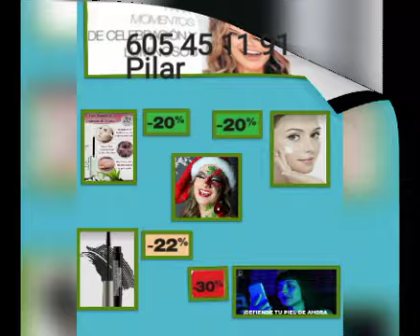CATÁLOGO OFERTAS PVP DICIEMBRE.💰💰💰 RECUERDA SI TE HACES SOCIO TE AHORARAS UN MONTÓN EN TUS COMPRAS.